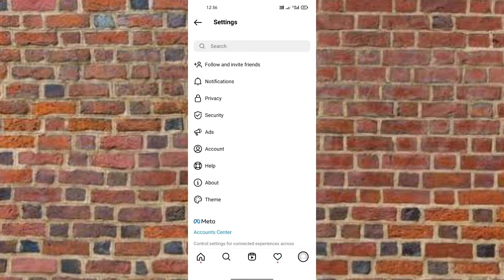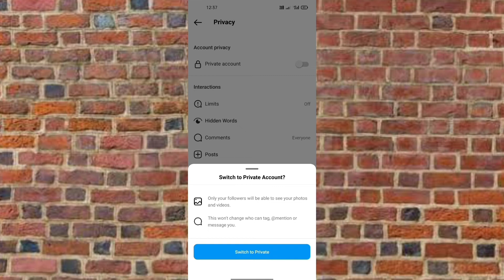Instagram Account Private Kaise Kare || how to make instagram account private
1. Instagram Account Ko Private Kaise Kare ? How To Make Instagram Account Private 2020 Insta Account
2. instagram account ko private kaise kare | how to private instagram account
3. Instagram private account kaise dekhe | Instagram private account ki post and followers kaise dekhe